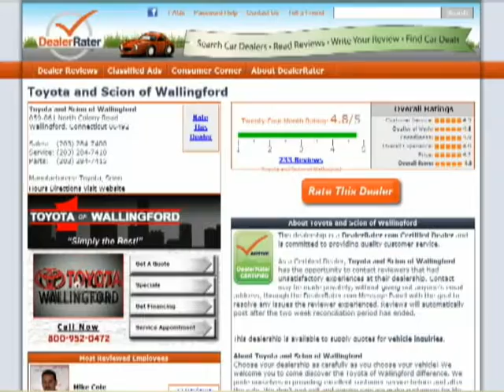Hi Joseph, Samantha Gettings from Toyota of Wallingford.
Hi Joseph, Samantha Gettings from Toyota of Wallingford. Thank you for your interest in the 2011 Toyota Prius.